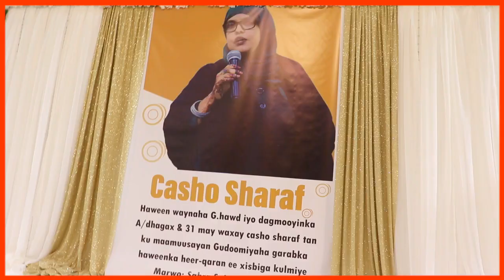Hargeisa Haweenka G Hawd Iyo Deg Axmed Dhagax Oo Casho Sharaf Usameeyay Xog Garabka Haweenka X Kulmi